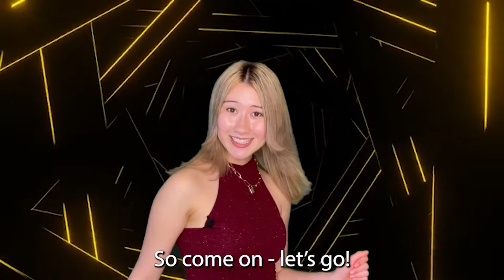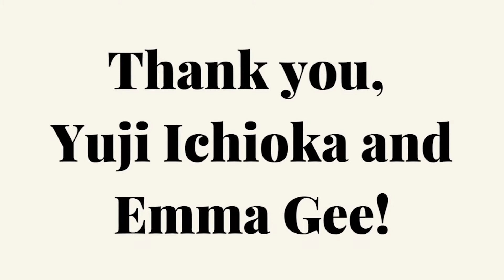Starring Diversity - Episode 1 (Happy AAPI Month!)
Welcome to Starring Diversity! Where we make history a little less boring.

Season 1 is all things AAPI Heritage Month this May. We kick off Episode 1 with the origins of the term "Asian American" -- thanks to UC Berkeley students, Yuji Ichioka and Emma Gee, in 1968.

A RollingPear Production

Creator is Ashley Mei - follow her on insta too @ashleymeiofficial